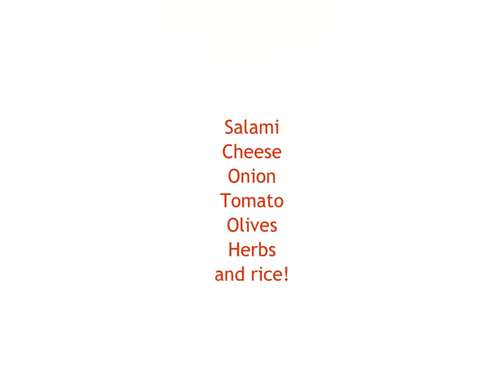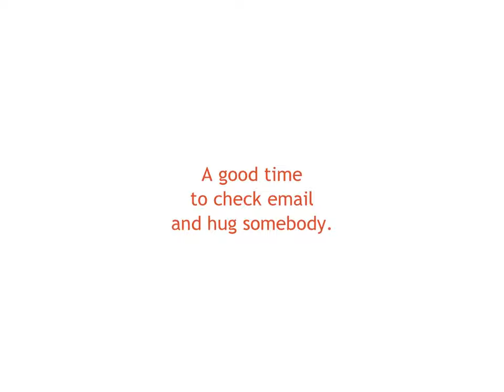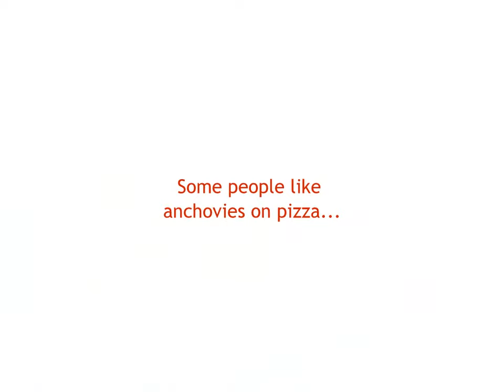Thermomix Pizza Risotto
How to make Pizza Risotto with Thermomix (Bimby). for the recipe!

This recipe uses all the ingredients of a pizza but served as a Risotto... cooked in one pot!